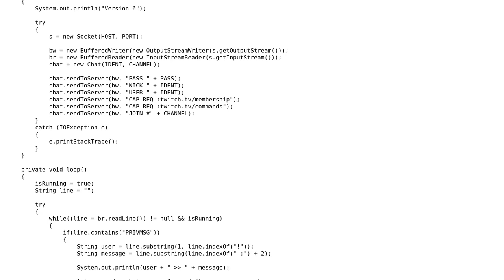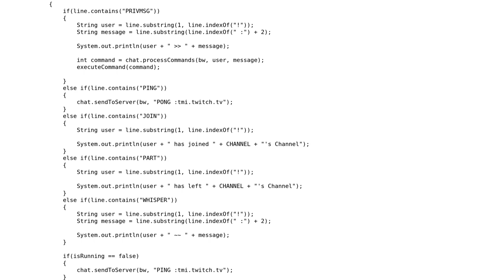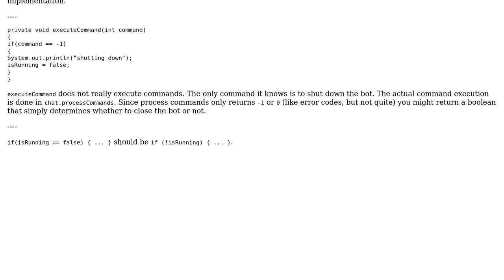Code Review: A java IRC bot created for twitch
With thanks & praise to God, and with thanks to the many people who have made this project possible! | Content (except music & images) licensed under CC BY-SA | Music | Images & others | With thanks to user Raimund Kramer user Kestrel_ and the Stack Exchange Network Trademarks are property of their respective owners. You are responsible for your own actions.